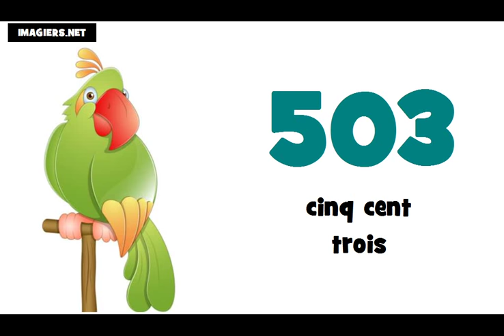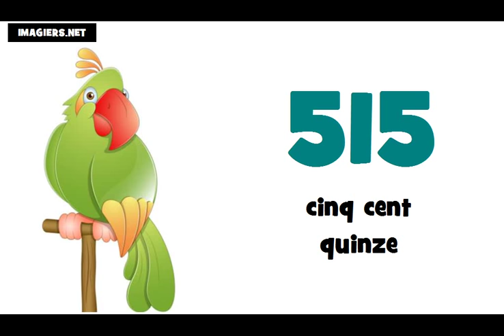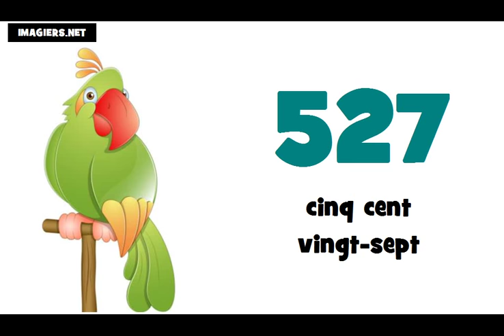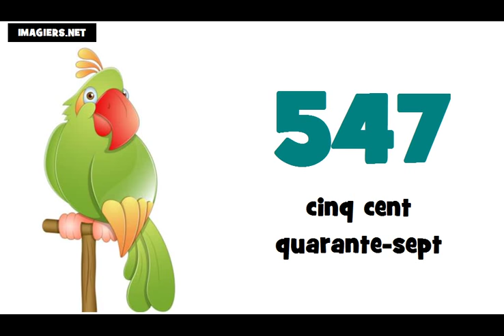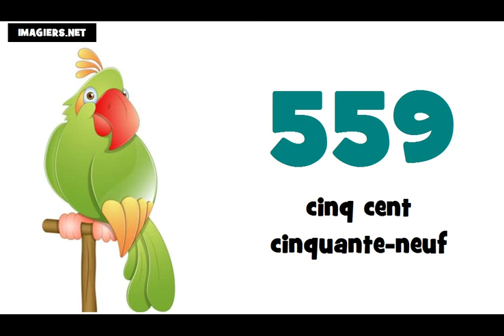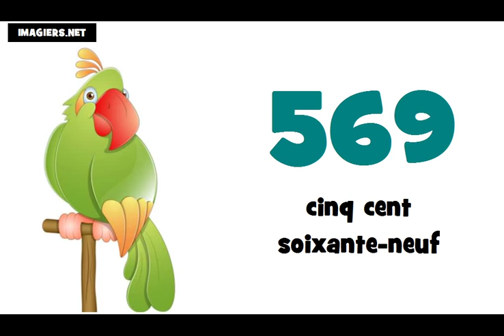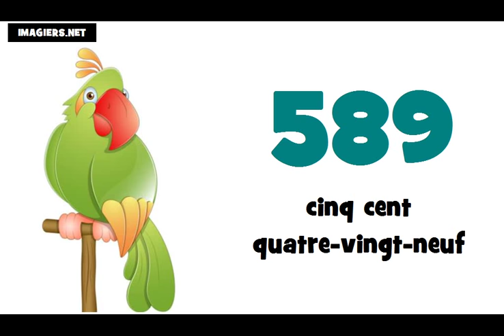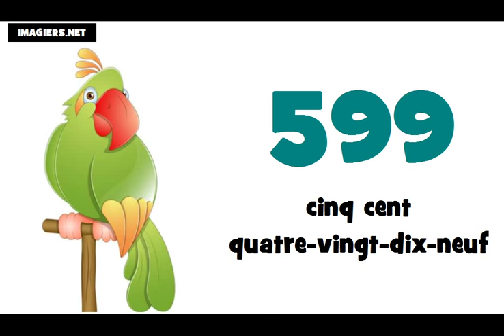J'apprends le français # Les nombres = de 500 à 600